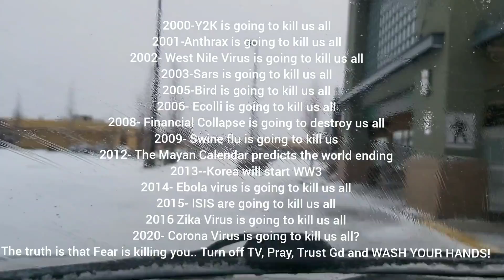Форс-мажоры в Канаде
Неделя личных форс-мажоров в Канаде на фоне всеобщего форс-мажора в мире. Трудности, затраты и решения. Мои мысли и мое отношение ко всему этому.